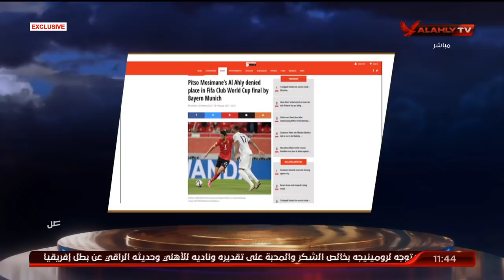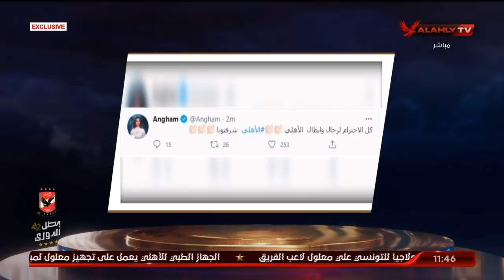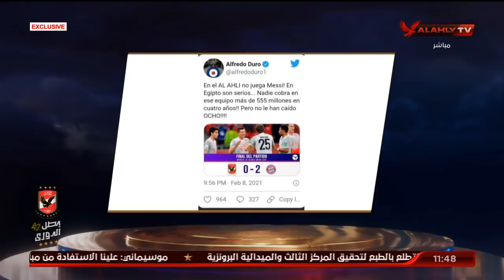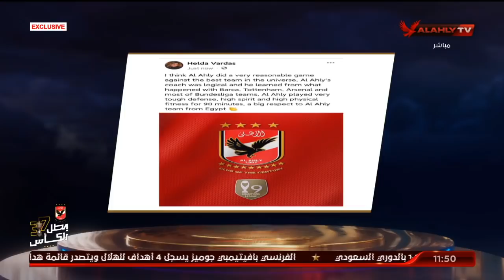المنيسي يستعرض ما تداولته الصحف في جميع أنحاء العالم عن مباراة الأهلي الأهلي والبايرن